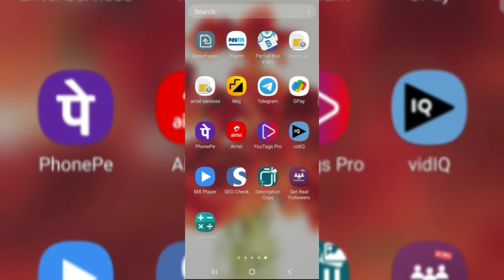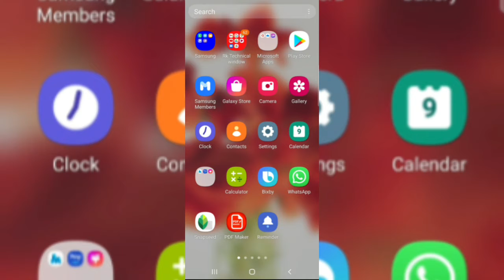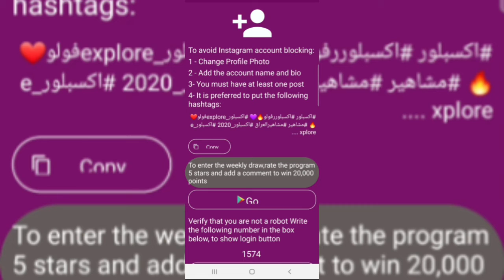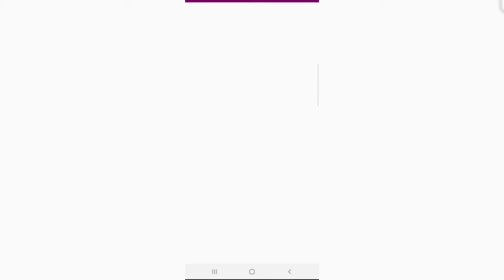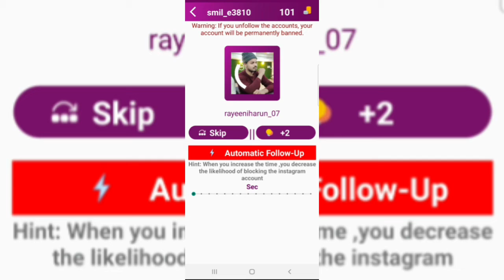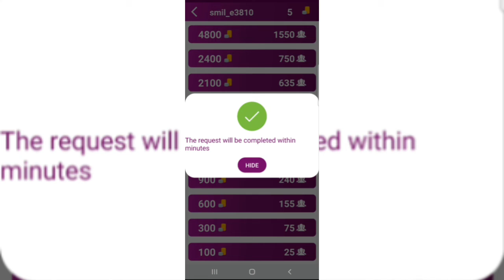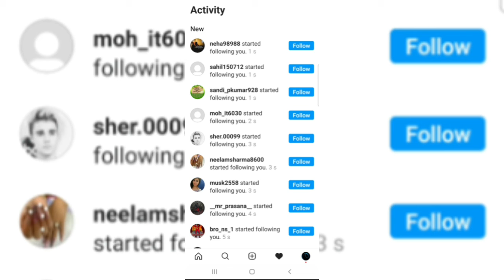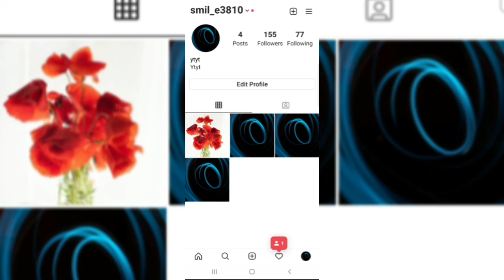How😯 to increase🔥 followers on instagram || instagram par followers kaise badhaye 2021🔴live proof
Hello guys 😀
👉MY NAME IS RAKESH 👈
And aap dekh rhe hai 🌹Rk technical window🌹

Is video me mene btaya hai ki aap kai instagram per real followers and likes increase/bdha sakte ho
So i hope k aapko y video jarur pasand aayi hogi ⚘

Instagram real likes trick 2021
How to instagram likes 2021
How to increase likes and followers
Instagram bluetick
How to increase followers on instagram by new apk
Instagram followers
How to instagram followers
Organic instagram followers 2021
Instagram par followers kese badhaye
Get free instagram followers and likes 2021

how to increase instagram followers and likes without any app

My mic

Social links👉

Of the Copyright act1976,allowance
Is made 'for use '
Statute the might otherwise be

music credit 👉ncs Elektromania & Rud  memory

intro credit canva

     👉जरूरी सूचना👈

इस विडियो मे किसी प्रकार कि कोई सामग्री कॉपी पेस्ट नही करी गयी हमारा यह विडियो बनाने का उद्देश्य  आपको यूट्यूब करियर मे सही दिशा प्रदान करना है
कोई भी हमारी यूट्यूब सामग्री कॉपी पेस्ट करता है तो उस पर कार्यवाई कि जायेगी

🙏🏻🙏🏻Milte h ek new video me tab tak k liye byyy tata ♥🙏🏻🙏🏻